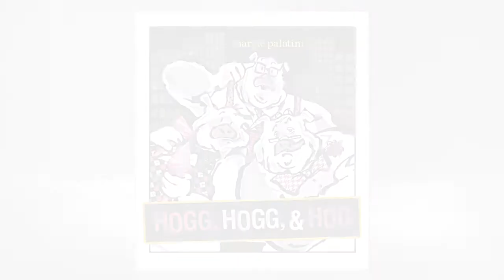Margie Palatini's Hogg, Hogg, and Hog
Hogg Hogg and Hog have everyone in the Big City OINKING! These three city pigs are the trendsetters of the city--but what will happen when they run out of fashionable ideas?